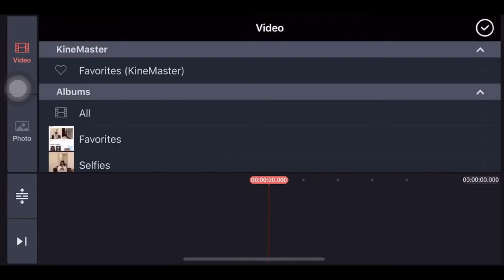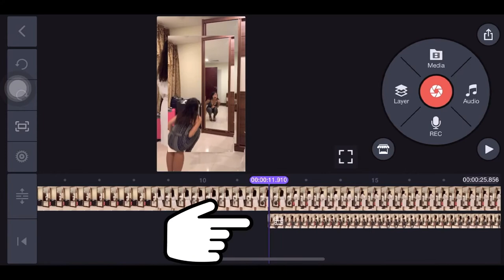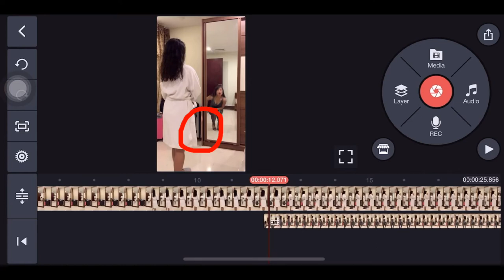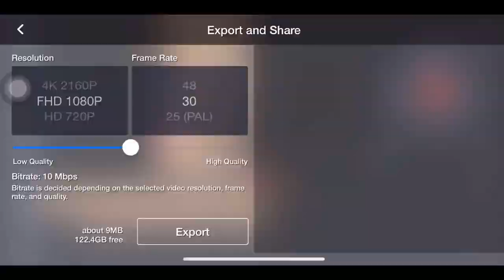Mirror Effect Tutorial (Part 3) Tiktok